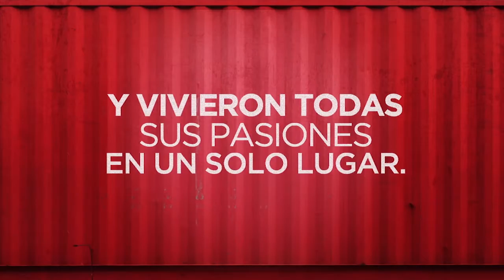Coca - Cola - Tomate la ciudad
Cali disfruto con Coca Cola de Mucho entretenimiento y sorpresas en el Tomate la Ciudad Fest